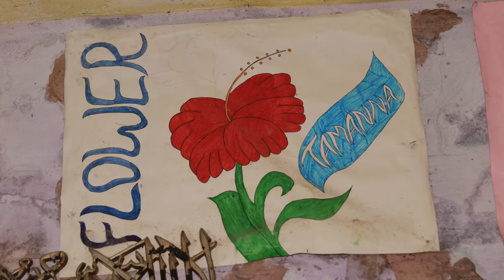बदलिँदो कथाहरु - ३ । Badlido Kathaharu EP3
आमालाई छरछिमेक र समाजसँग डर लाग्छ । मुस्लिम समाजका पुराना मान्यता  पछ्याउन  कर लाग्छ । छोरीलाई चरा झैं उड्न रहर लाग्छ । आफूले देखेका सपनाको मात्र भर लाग्छ । तमन्नालाई धेरै भर दिन चाहिँ तौलिहवादेखि एहेतिसाम खातुन आइरहन्छिन्  । तमन्ना जस्तै मुस्लिम परिवारकी छोरी । बुर्काबाट बाहिर निस्केर स्वतन्त्र उडान भर्दै गरेकी ।

How young Muslim girls are bringing changes in Western  Nepal.

हेर्ने कथाको माउ संस्था तानाबाना डिजिटलले Voluntary Service Overseas को लागि उत्पादन गरेको 'बदलिँदो कथाहरु' श्रृंखलाको दोस्रो अंक ।
यो हेर्ने कथाको नियमित श्रृंखला होइन। विभिन्न संघ संस्थासँगको सहकार्यमा हामी बेलालाबखत यस्ता कार्यक्रम बनाउँछौ। यस अघि हामीले बनाएको यस्तै श्रृंखला हेर्न तलको लिंकमा क्लिक गर्नुहोस् ।

💁‍♂️💁‍♂️💁‍♂️ Support Us 💁‍♂️💁‍♂️💁‍♂️
Herne Katha relies on our audience to continue our unique and creative storytelling. You can make monthly contribution to support the production cost of Herne Katha.